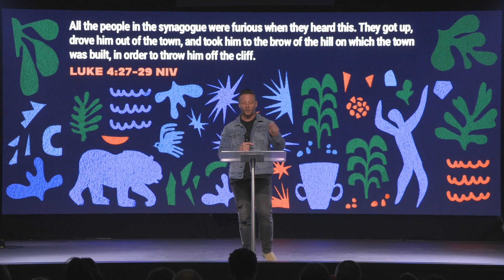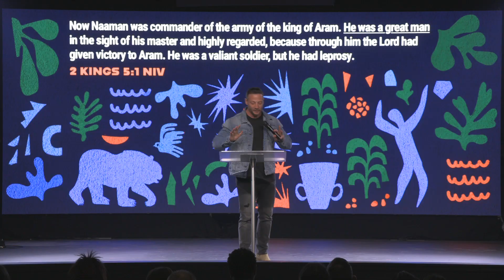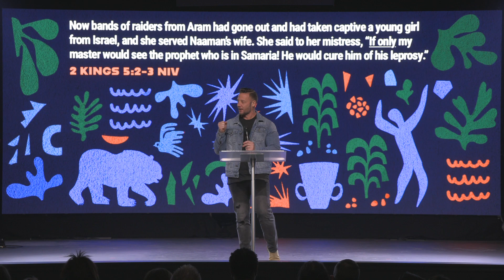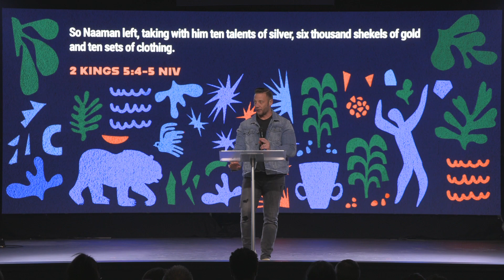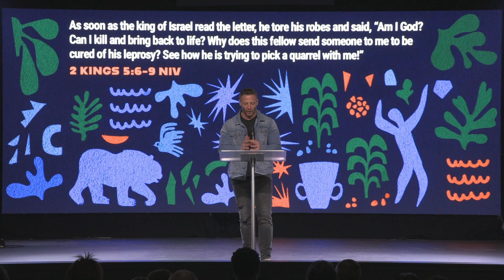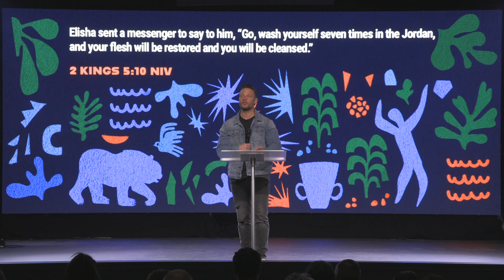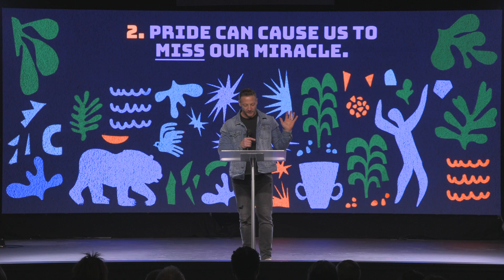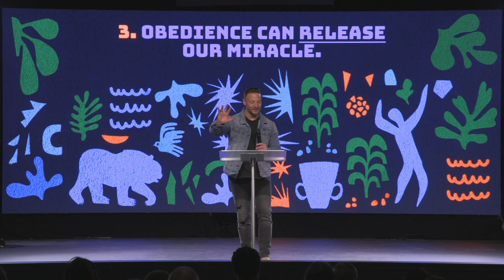Faith That Pleases God - "Muddy Miracle Faith" - Pastor Kyle Brownlee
In the series FAITH THAT PLEASES GOD, we're looking at the life of Elisha. In this message Pastor Kyle looks at the miracle of Naaman and what almost caused him to miss his miracle!